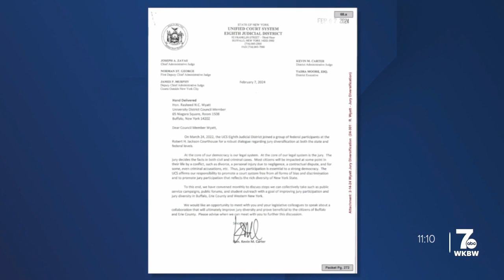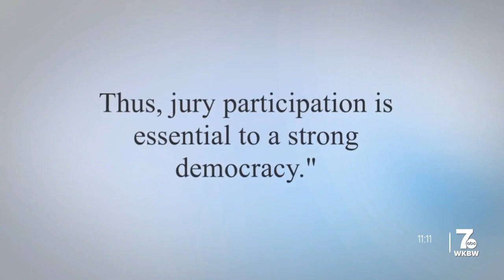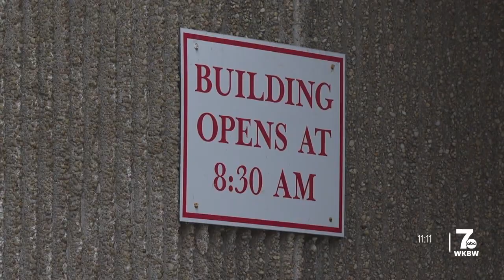Judge working to diversify important piece of Buffalo's judicial system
At the core of our legal system is the jury.